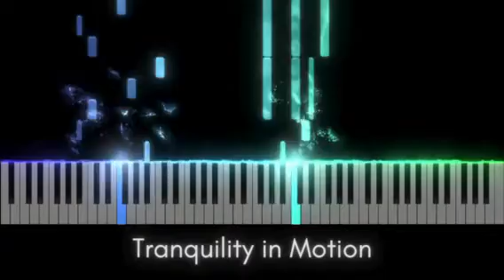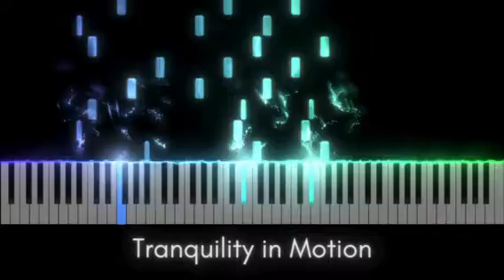Tranquility in Motion - Original Composition by Preston Tran